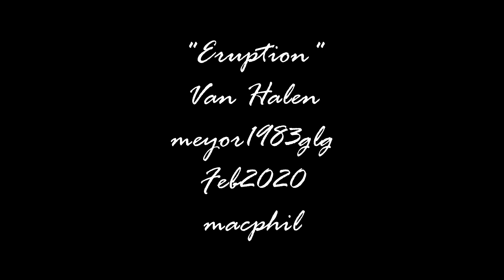eruption8full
Van Halen
meyor1983glg
feb2020
macphil